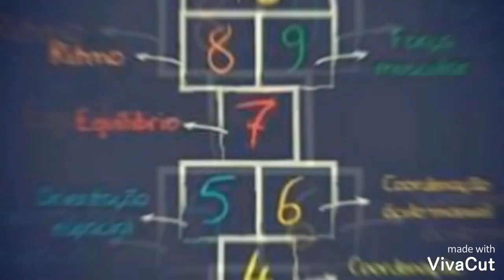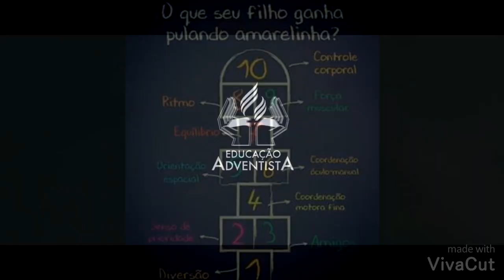Educação Física - Dulce Mendes - E-Class - Colégio Adventista de Niterói